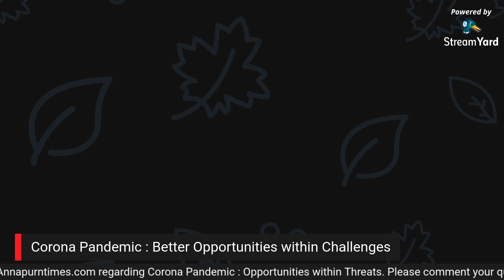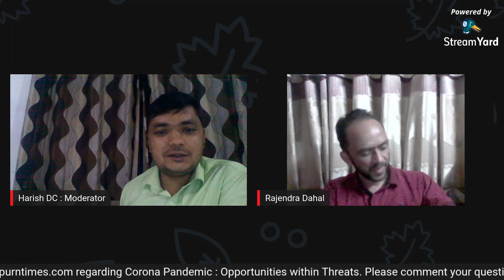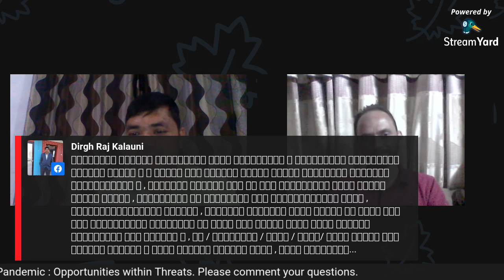Corona Pandemic : Opportunities with in Challenges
Facebook Live Talk Show
Presenter: Harish DC
Guest : Rajendra Dahal, School Consulting Expert

Everest Online TV is authorized to upload this video. Using of this video on other channels without prior permission will be strictly prohibited. (Embedding to the websites is allowed)